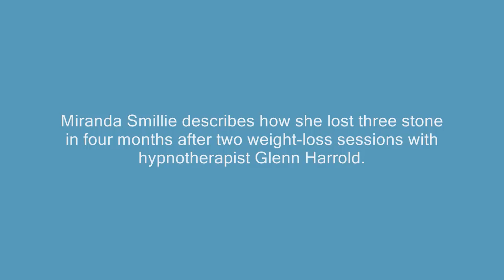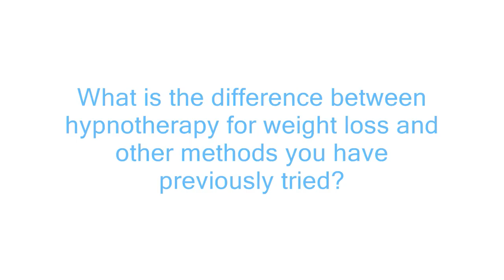Glenn Harrold Testimonial by Miranda Smillie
Miranda Smiley describes how she lost three stone in four months after two weight-loss sessions with hypnotherapist Glenn Harrold.